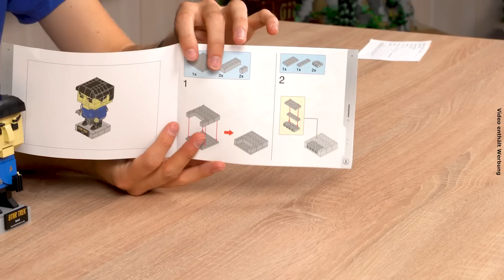Wie viel fühlt ein Vulkanier? - Spock als Brick-Buddy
Tamara und Niklas erkunden die Gefühlswelt der Vulkanier. Was ist euer liebster Spock-Moment?

Das Set Star Trek Spock hat 223 Teile.